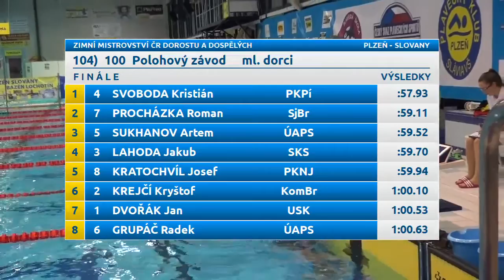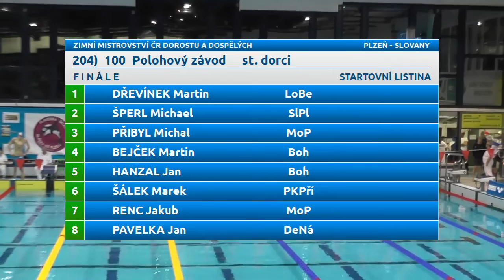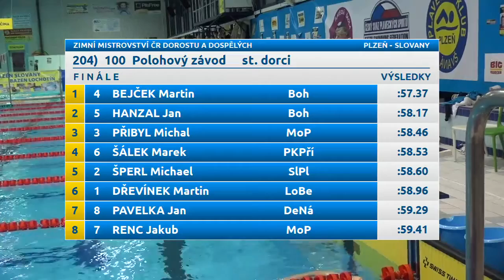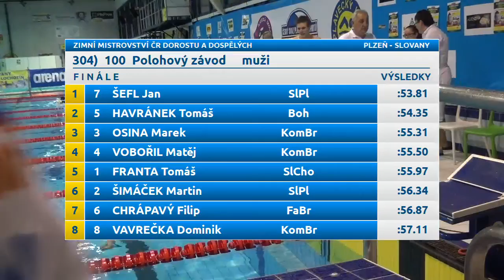Zimní Mistrovství ČR 2016 - 100 PZ muži (finále)